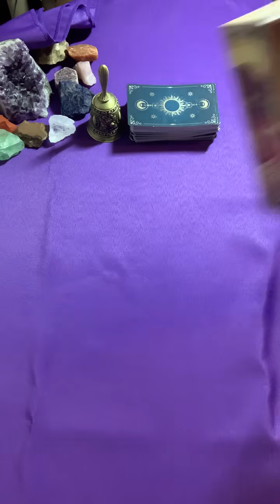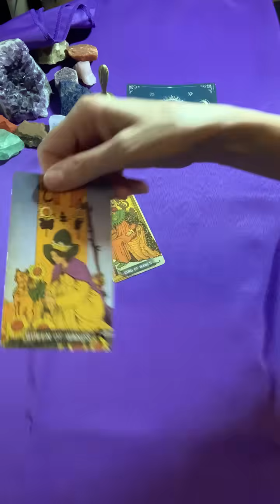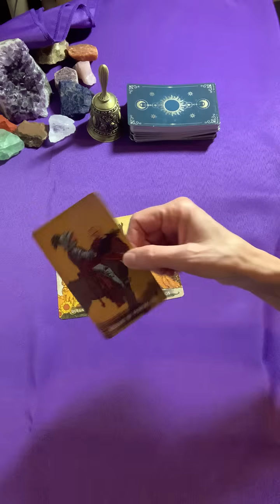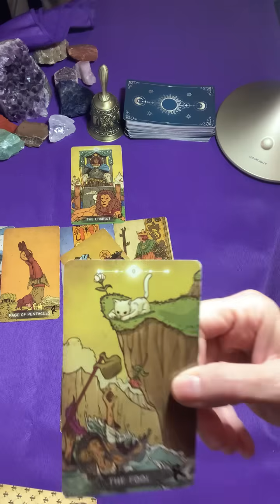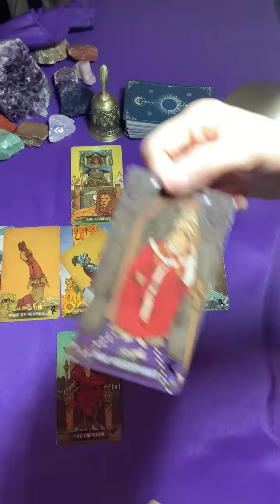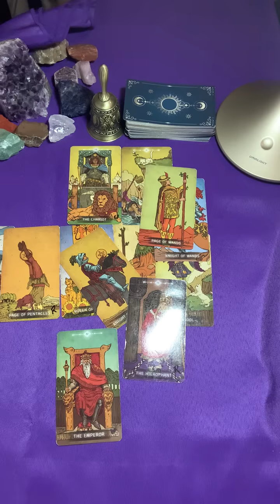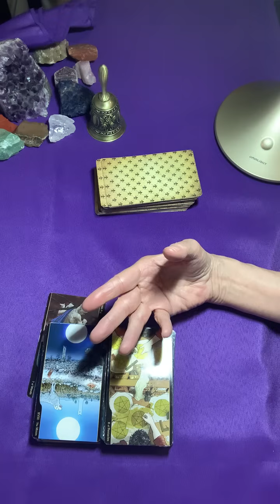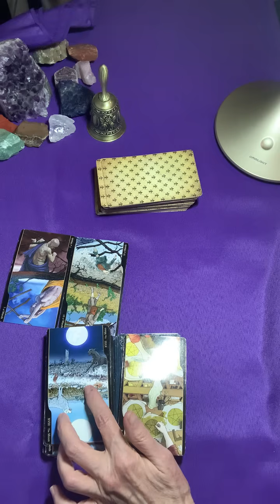Archie the cat. ( I don’t believe the article she was @ NWU when it died).